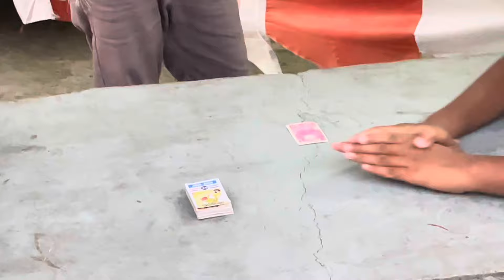BOCIL SKIL DI LUAR NALAR BERMAIN TEPUK KARTU - BERMAIN DENGAN TEMAN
Hallo temen temenku,
Kali ini aldrich dan teman ku mau main tepuk kartu hehehe. kalian ada yang pernah main tepuk kartu gak seru loh. ini adalah pengalaman yang menyenangkan banget. ayo ikuti aku pasti seru

Tonton juga Videoku yang ini :
   •    • DRAMA ANAK BELANJA DI INDOMARET BELI ...